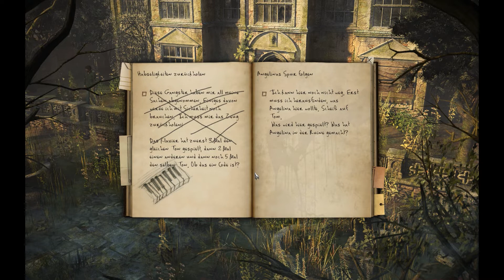Black Mirror 2 |30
Entwickler: Cranberry Production
  Publisher: dtp Entertainment [2009]
  Genre: Point & Click - Adventure
  Plattform: PC